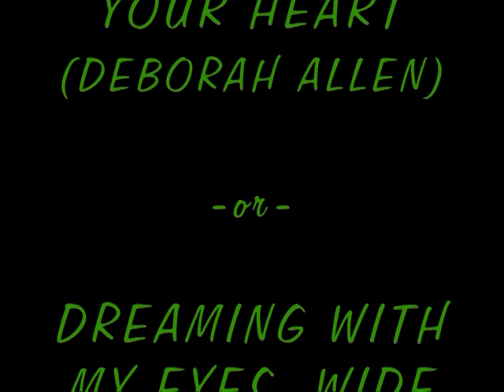SPACE GARDEN - Country & LineDance - Instructional Video -Teach & Dance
Coreografia:  Pere Barriuso (2008)
4 walls
32 counts -- Line Dance
Música del video:  Blame It On Your Heart (Deborah Allen)
Música opcional:  Dreaming With My Eyes Open (Clay Walker)
Instructora: Mercè Orriols "Nashmerville"
Sala Vivaldi (Barcelona/Catalunya/Spain) - Abril 2012
[Video: Montse Bou] --